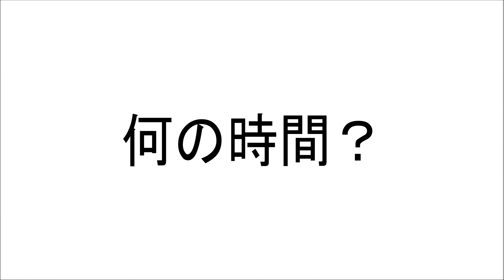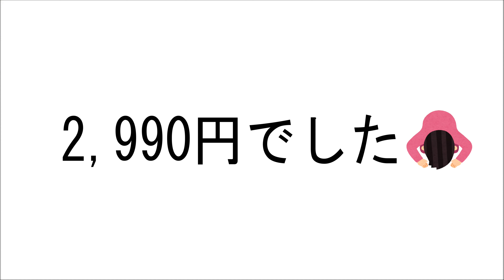ライ家オススメ！ペット用虫よけスプレー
ライ家は山に住んでいるので、とにかく蚊とダニが多い(´；ω；`)
人間用の虫よけスプレーはよく効くけど、ワンちゃんの肌には強すぎる…ということで、ペット用の天然ハーブ100％の虫よけスプレーを買ってみました！
人間ももちろん使えるので、ライママも顔や首回りなど皮膚が弱いところはこちらの虫よけスプレーを使っています。
リピーターもとても多いと書いてあったこの商品。使ってみた結果…良すぎた…ライ家も絶対にまたリピートします♪
ちょーーっと(結構)高いけど、なかなか無くならないしお値段相応の長所が沢山ありました！
小さいお子さんのいる家庭はもちろん、ワン友へのプレゼントにもいいなと思いました(*'▽')

コメント頂けたら嬉しいです❀